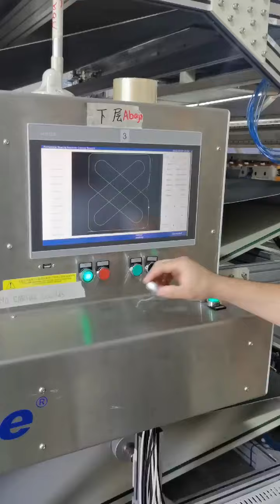Carding Machine Production Line+ 3-decker single needle quilting machine in customer factory